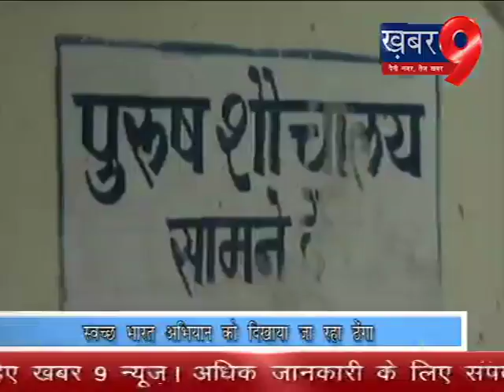Swach Bharat ABhiyan